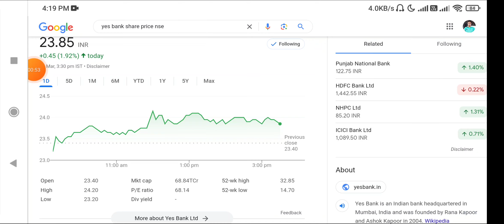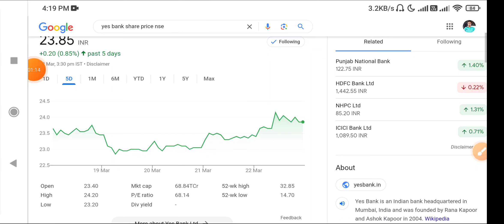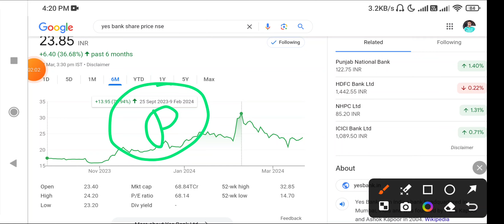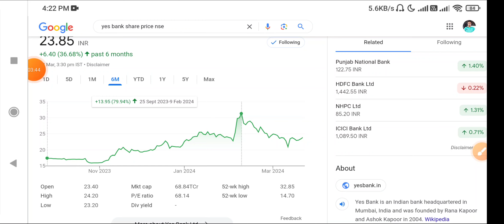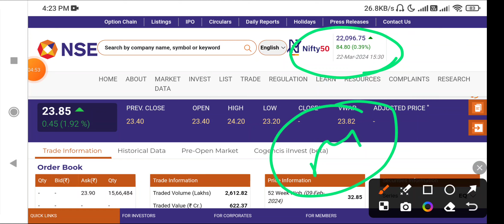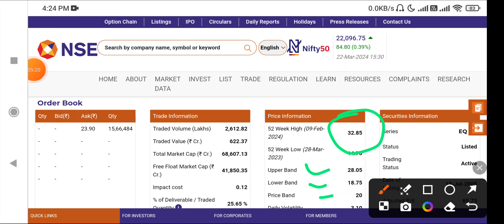Yes Bank share latest news today | Yes Bank stock latest news today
Description

Yes bank share news Yes bank stock news | Yes

bank share target [Yes bank news | Yes bank ARC